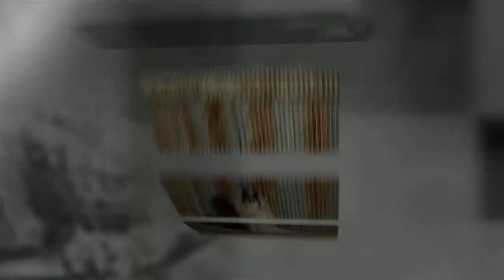JP Shandra + Zack Wedding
Jeckyl Photo is an award winning Dallas/Fort Worth Metroplex, Texas photographer specializing in wedding, engagement and bridal photography.  Jeckyl Photo is also available for domestic and international travel.